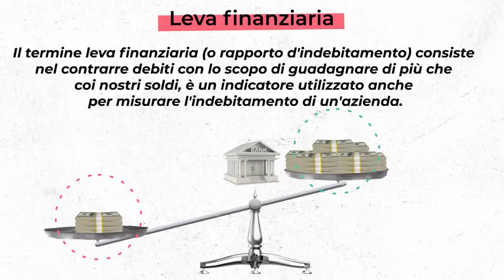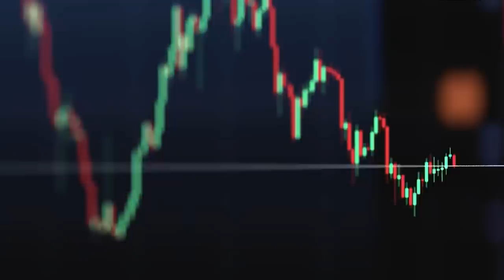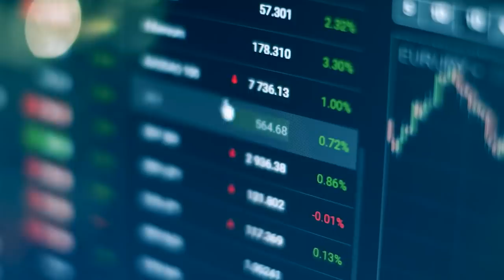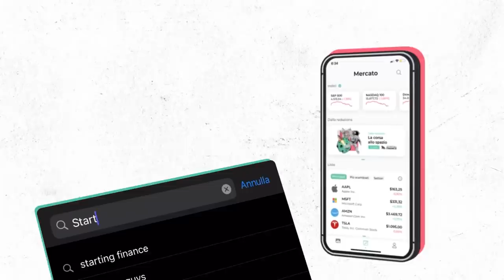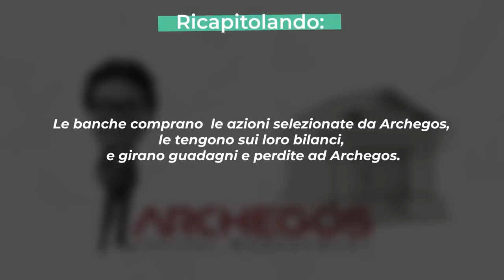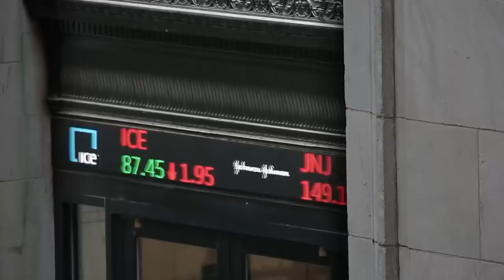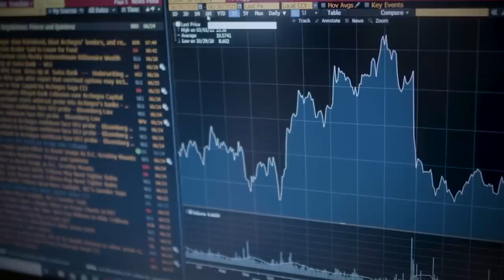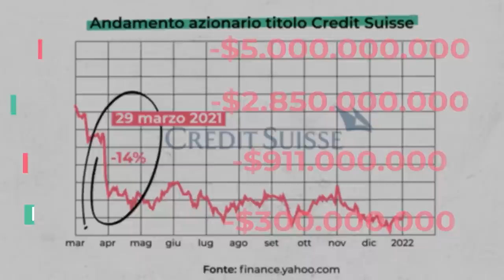Come Archegos e Bill Hwang hanno messo in ginocchio Wall Street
Bill Hwang, all'anagrafe Sung Hook Hwang, ha guadagnato $20 miliardi con la sua società di investimenti Archegos. E poi ha perso tutto in due giorni.

Bill Hwang nasce in Corea del Sud, ed emigra con la madre negli Stati Uniti. Frequenta l'università della California e prende un MBA alla Carnegie Mellon.

Nel 1996 viene assunto alla Tiger Management, uno dei fondi di investimento più importanti d'America. Qui conosce Julian Robertson, fondatore del fondo, che entra subito in sintonia con Bill.

Quando nel 2001 Julian decide di chiudere il fondo, finanzia molti dei fondi di investimento fondati dai suoi ex dipendenti, i cosiddetti Tiger Cubs. I soldi che Julian diede in gestione sono ricordati come Tiger Seeds.

Uno dei fondi finanziati da Robertson è proprio la Tiger Asia Management di Bill Hwang. Bill investe principalmente nei mercati giapponesi, coreani e cinese, con un uso estensivo della leva finanziaria.

Grazie alle strategie di Hwang, la Tiger Asia era riuscita in pochi anni ad arrivare a detenere un capitale dal valore di 5 miliardi di dollari. Nel 2008 però, un investimento sbagliato di Hwang in Volkswagen, farà perdere al fondo Tiger Asia il -23% del suo valore.

Ma il 2008 non è l’anno più disastroso per Hwang. Nel 2012 infatti, dopo anni di investigazioni, la SEC accusa Tiger Asia di insider trading e manipolazione di due banche cinesi quotate.

Al processo Hwang accetta le accuse, senza negare o confermare niente. Viene giudicato colpevole e costretto a chiudere Tiger Asia, oltre che a pagare una multa di $60 milioni.

Nel 2013, quindi poco dopo essere stato giudicato colpevole di frode, Bill Hwang apre Archegos, un cosiddetto family office con circa 500 milioni di dollari. Per rimanere nell'anonimato Hwang utilizzava uno strumento finanziario, il Total Return Swap.

Dopo aver investito per anni solo in società tech, Hwang decide di diversificare il suo portafoglio investendo in media company americane. Inizialmente la strategia sembrò funzionare, ma nel marzo 2020 con il crollo di Viacom (-30% in due giorni), Archegos crolla: possedeva decine di milioni delle sue azioni, spartite tra Morgan Stanley, Goldman Sachs, Credit Suisse e Wells Fargo.

Le banche ovviamente chiedono di chiudere le loro posizioni. Non solo su Viacom, ma anche sulle altre società. Hanno paura che le perdite diventino troppo grandi. E che Archegos non sia in grado di ripagare. Ed in effetti, Archegos non avrebbe mai potuto ripagare tutte le sue perdite.

Mentre molte banche cercavano di accordarsi, decidendo di aspettare che la situazione tornasse normale, Morgan Stanley prese una decisione drastica e inaspettata. Morgan Stanley decide di vendere 5 miliardi delle sue posizioni con Archegos.
Panico.

Tutte le banche iniziano a liquidare le posizioni con Archegos, svendendole per ridurre al minimo le perdite. Il risultato di queste grosse svendite è che sul mercato si crea il panico e improvvisamente iniziano a scendere tutti i titoli tech.
Alla fine delle svendite, Archegos aveva perso tutti i suoi 20 miliardi, in soli due giorni.

Non si sa molto di che fine abbia fatto Bill Hwang oggi. Alcuni dicono che sia ancora miliardario grazie ad investimenti in altre società e fondi.

INDICE:
00:00 Intro
00:42 Bill Hwang e la Tiger Management
02:06 La Tiger Asia Management
05:30 Archegos Capital Management
08:15 Il crollo di Archegos

Autore: Valerio Ribeca
Montaggio: Luca Petracca
Animazioni: Dario Bozzi
Coordinamento: Edoardo Scirè